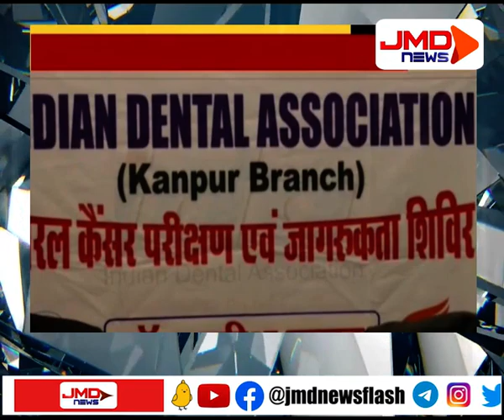इंडियन डेंटल एसोसिएशन द्वारा निशुल्क जांच शिविर का होगा आयोजन | KANPUR | JMDNewsFLASH | DEN 308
गोविंद नगर स्थित गेस्ट हाउस में इंडियन डेंटल एसोसिएशन द्वारा एक प्रेस वार्ता आयोजित की गई जिसमें एसोसिएशन के अध्यक्ष डॉक्टर नीरज सोनी में बताया कि विश्व कैंसर दिवस पर  4 फरवरी से 10 फरवरी तक निशुल्क जांच शिविर का आयोजन किया जाएगा।